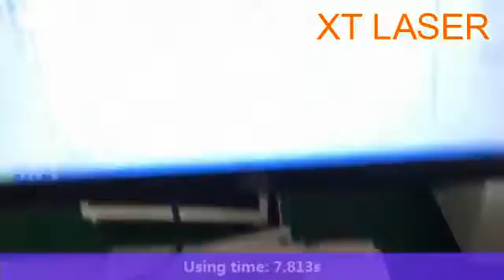Marking on ring's Inside and outside by fiber laser marking machine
QQ:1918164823 | Add:No.316, XingGang Road,Jinan,250000,Shandong province,China.